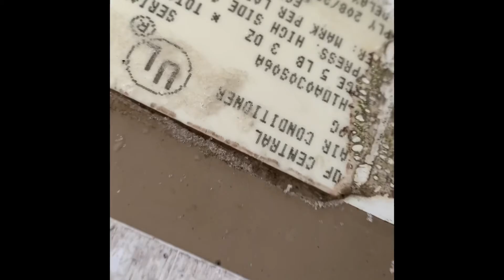NS kenney 2.17.21